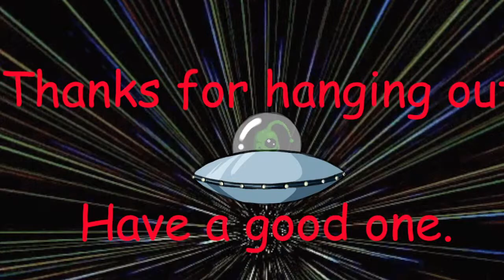Endwalker MSQ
Continuing the Endwalker expansion story quests.